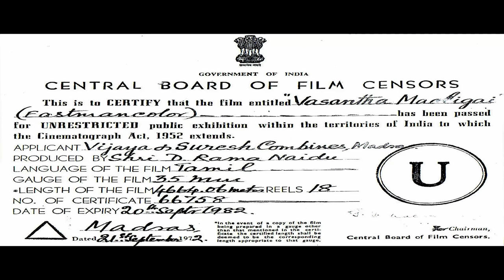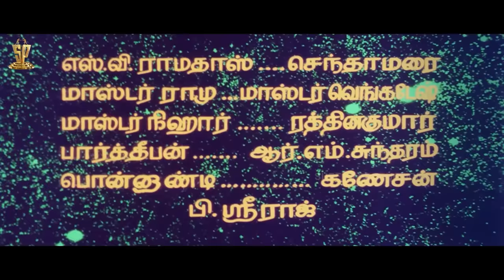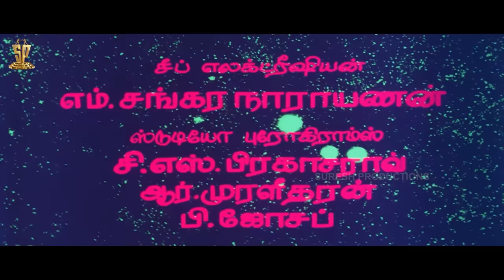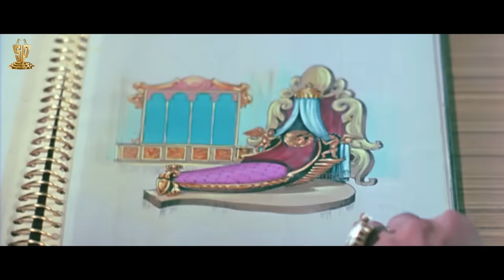Vasantha Maligai Tamil Full HD Movie | Sivaji Ganesan | Vanisri | Suresh Productions​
Vasantha Maligai  is a 1972 Indian Tamil-language romance film, directed by K. S. Prakash Rao and produced by D. Ramanaidu. The film stars Sivaji Ganesan and Vanisri, and is the Tamil remake of the 1971 Telugu film Prema Nagar.

Directed by      :  K. S. Prakash Rao
Produced by    : D. Ramanaidu
Story by            :        Kousalya Dev
Starring            :  Sivaji Ganesan, Vanisri
Cinematography    : A. Vincent
Edited by  :  K. A. Marthand Narasimha Rao
Production Company   :  Vijaya Suresh Combines